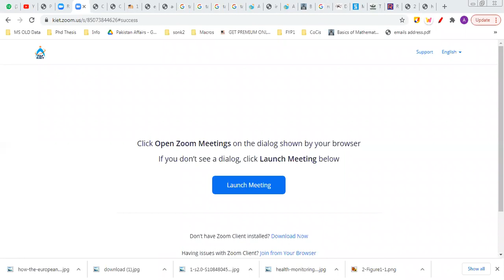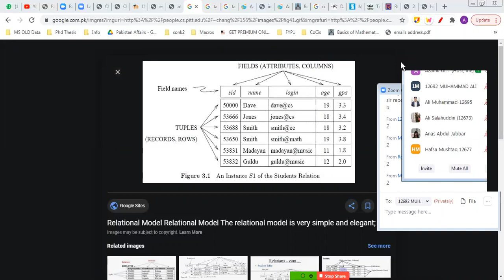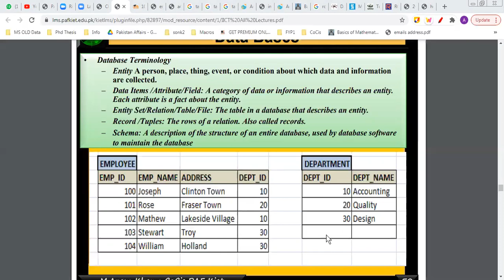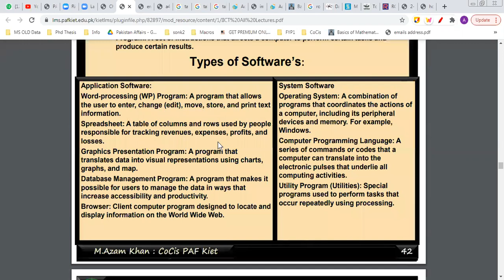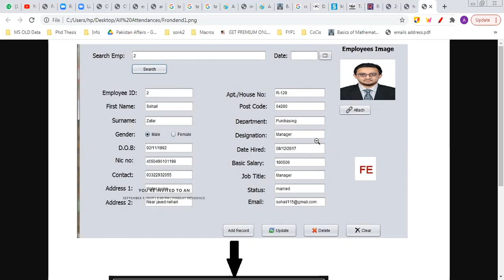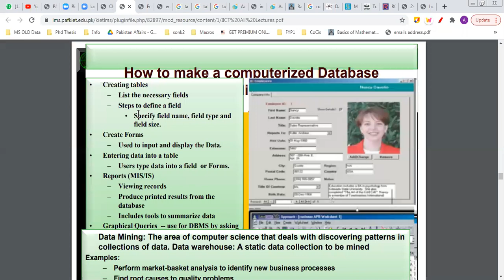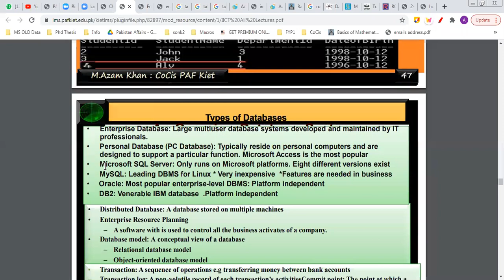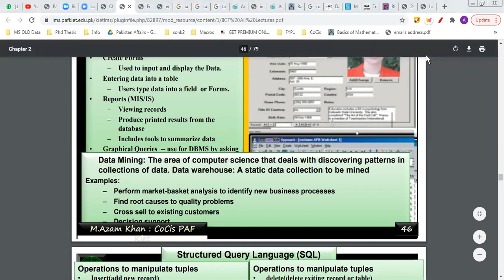IICT 105912 Spring 2021 Wednesday Week 9 Class 9 Part 3